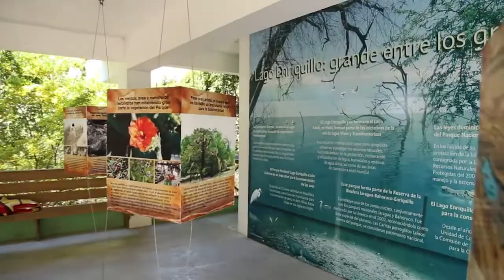Excursión Educativa al Lago Enriquillo - Plan LEA y RDescubre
Video realizado por: Global Foundation for Democracy and Development (GFDD).